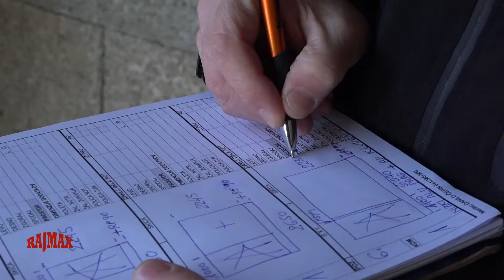Izmere oken in vrat Rajmax